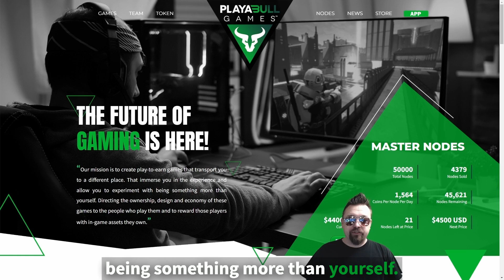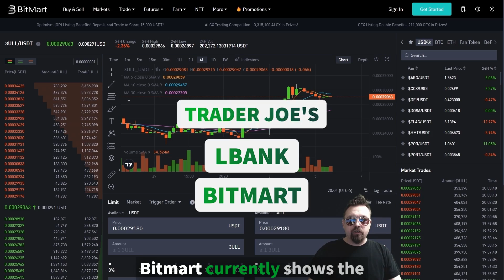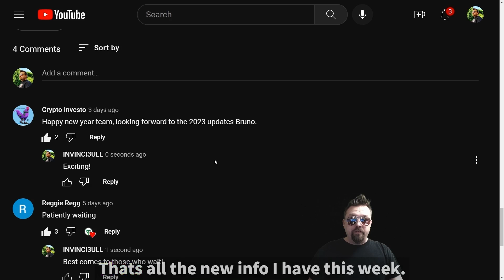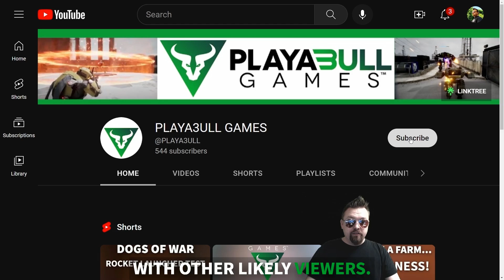2023 LET THE GAMES BEGIN! - PLAYA3ULL GAMES Weekly Update no. 24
This week we check out the new names for our MOBA and the Famring game.  We see a new mech and some more doggo art.  2023 is here and it is beginning with a bang!  See you in there.